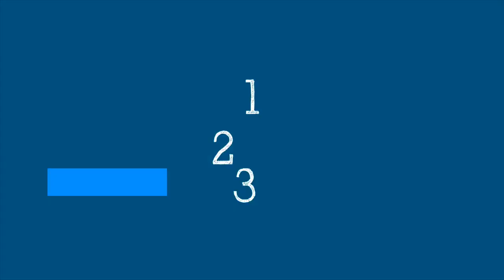WHO's Science in 5: Upcoming Covid vaccines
What are the new vaccines in the pipeline? What are the challenges to turning vaccines into vaccination? What timelines can we expect for future vaccines? WHO's Dr Katherine O'Brien explains in 'Science in 5'. [Credit: World Health Organisation]